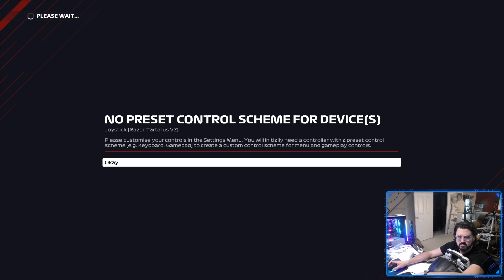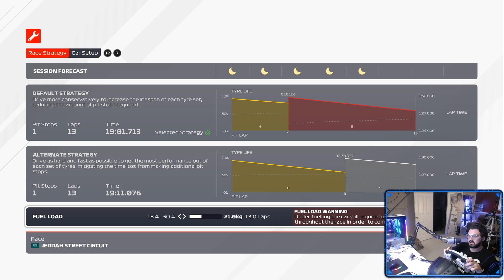Happy Accidents Racing F1 2021 MyTeam Feb 17th Stream